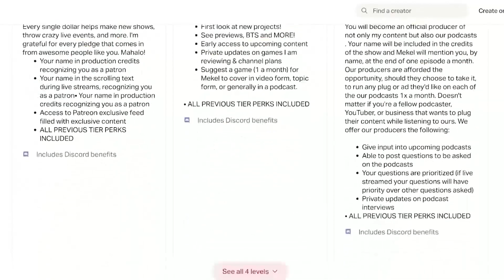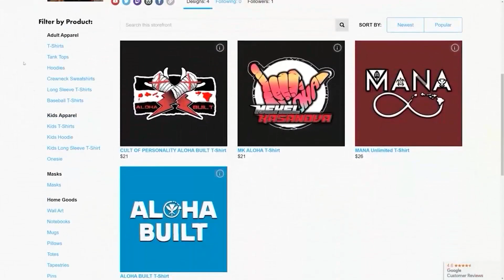Steam Deck Q1 orders are DONE and Q2 Orders are almost here!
The Steam Deck is almost here for us in Q2! What are your plans when you get your Steam Deck if you're in Q2?

for updates, news, podcasts, and much more.

Streamyard powers Hawaii's #1 podcast, The Kasanova Podcast, allowing me to live stream podcasts with multiple guests, record, and MORE!

Game Footage captured using AVerMedia Live Gamer 4K & Live Gamer ULTRA.